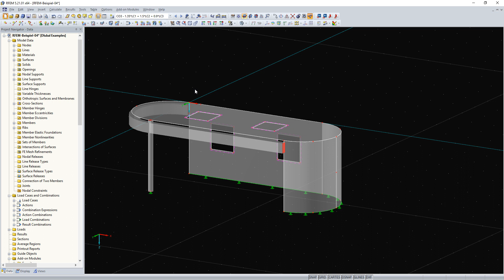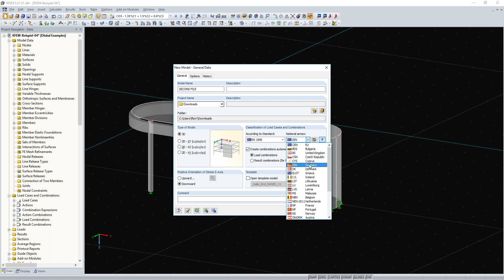[EN] FAQ 004224 | Is there any option to export/import a combination scheme COMPLETELY ...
Question:
Is there any option to export/import a combination scheme COMPLETELY?

Answer:
You can save manually or automatically created and adjusted combination schemes and use them in another RFEM/RSTAB file. The video shows this using a simple example.